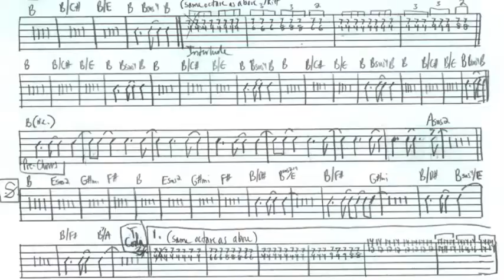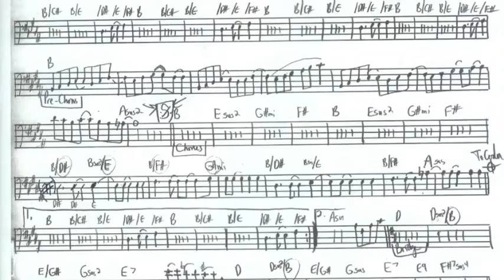Art of Spring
From the album "Thirteen"

Photography by:
Petr Salidar
Alex McKenzie
Mark Tassoni
John Grecia
Thom Williams